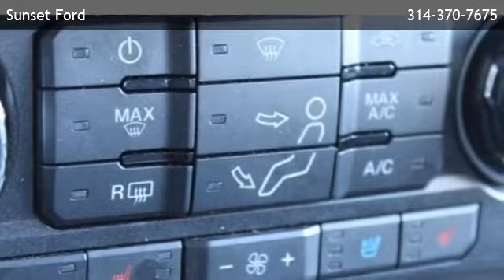2019 Ford Super Duty F-250 LARIAT - St. Louis, MO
Sunset Ford
 is offering a 2019 Ford Super Duty F-250 LARIAT in St. Louis, MO.

Stock Number: R67860A
Engine: 6.2 liter 8 Cylinder Engine
Transmission: TORQSHIFT 6-SPEED AUTOMATIC
Exterior Color: White Platinum Metallic Tri-Coat
Interior Color: Black
Mileage: 22823

TORQSHIFT 6-SPEED AUTOMATIC 6.2 liter 8 Cylinder Engine Part-Time Four-Wheel Drive Engine: 6.2L 2-Valve SOHC EFI NA V8 Flex-Fuel; Flex-Fuel badge on fleet orders only 3.73 Axle Ratio GVWR: 10;000 lb Payload Package 50-State Emissions System Transmission w/Oil Cooler Electronic Transfer Case Part-Time Four-Wheel Drive 78-Amp/Hr 750CCA Maintenance-Free Battery w/Run Down Protection HD 200 Amp Alternator Trailer Wiring Harness 3480# Maximum Payload HD Shock Absorbers Front Anti-Roll Bar Firm Suspension Hydraulic Power-Assist Steering 34 Gal. Fuel Tank Single Stainless Steel Exhaust Auto Locking Hubs Front Suspension w/Coil Springs Leaf Rear Suspension w/Leaf Springs 4-Wheel Disc Brakes w/4-Wheel ABS; Front And Rear Vented Discs; Brake Assist and Hill Hold Control Regular Box Style Steel Spare Wheel Full-Size Spare Tire Stored Underbody w/Crankdown Clearcoat Paint Chrome Rear Step Bumper Black Side Windows Trim and Black Front Windshield Trim Body-Colored Door Handles Power Extendable Trailer Style Mirrors Power Rear Window w/Defroster Deep Tinted Glass Aluminum Panels Front License Plate Bracket Chrome Grille Tailgate Rear Cargo Access Cargo Lamp w/High Mount Stop Light Perimeter/Approach Lights Radio w/Seek-Scan; Clock; Speed Compensated Volume Control and Radio Data System Fixed Antenna Front Facing Fold-Up Cushion Rear Seat FordPass Connect 4G LTE WiFi Mobile Hotspot Internet Access Leather Steering Wheel Front Cupholder Rear Cupholder Keypad HVAC; Underseat Ducts Voice Activated Dual Zone Front Automatic Air Conditioning Illuminated Locking Glove Box Full Cloth Headliner Urethane Gear Shifter Material Day-Night Auto-Dimming Rearview Mirror Full Overhead Console w/Storage Fade-To-Off Interior Lighting Front And Rear Map Lights Underhood And Pickup Cargo Box Lights 110V/400W Outlet; 1 in-dash mounted outlet and 2nd outlet in the console

Sunset Ford
11700 Gravois Road